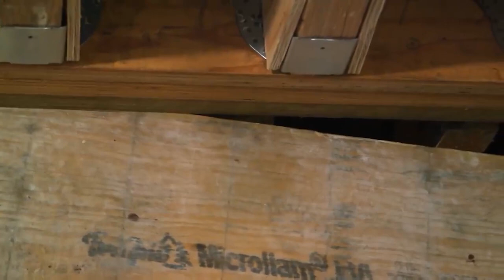What happened to Shorty Sanchez on “Fixer Upper”?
Shorty Sanchez was last seen in 2018, during the final episode of the fifth season of HGTV’s home improvement reality television called “Fixer Upper.” Loyal viewers of the TV show were shocked when it was announced that America’s beloved show would not be returning for another season, however, in 2020 it was reported that the TV show would get a reboot, and fans were wondering if they would see all the beloved stars again including the Gaines’ right-hand man, Shorty.

We'll try to answer to questions below in this video:
Who is Shorty Sanchez dating now?
How old is Shorty Sanchez from Fixer Upper?
How tall is Shorty Sanchez?
How much is Shorty Sanchez Fixer Upper worth?
Where does Shorty Sanchez live?
Who is Fixer Upper Shorty Sanchez wife today?